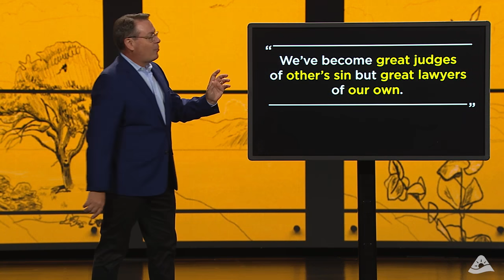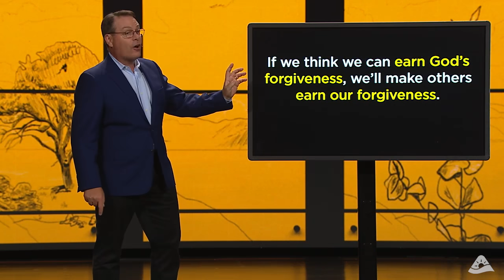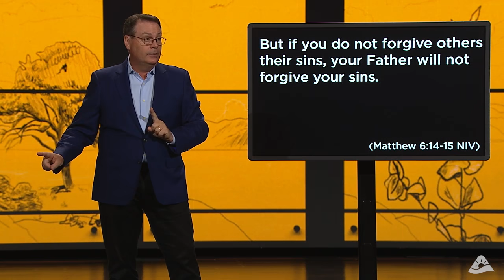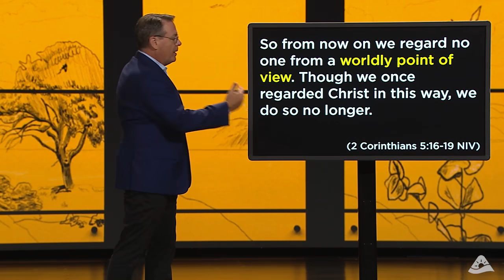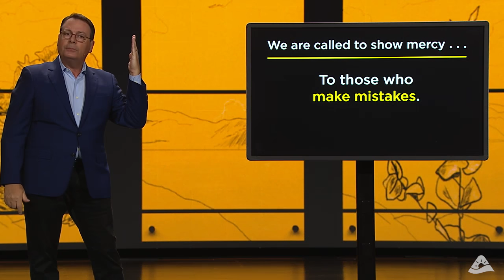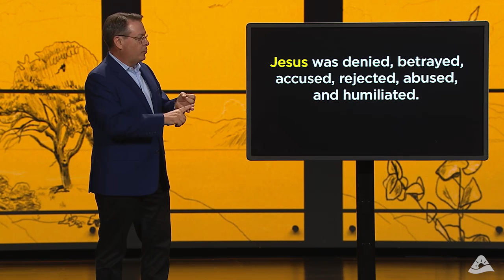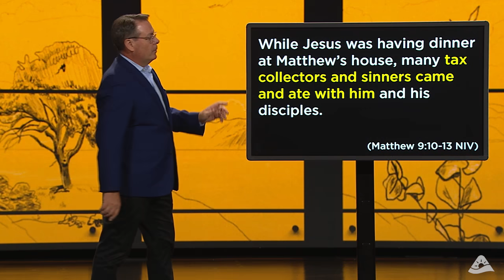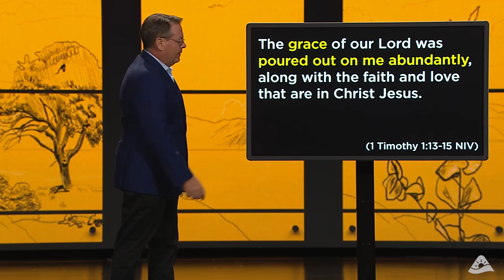Blessed Are the Merciful